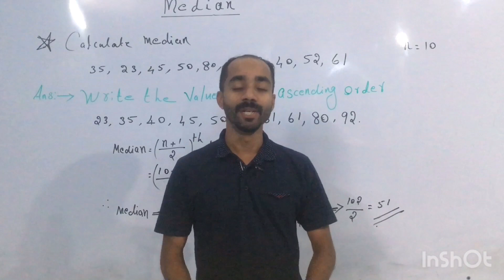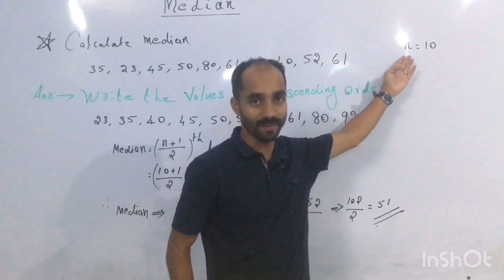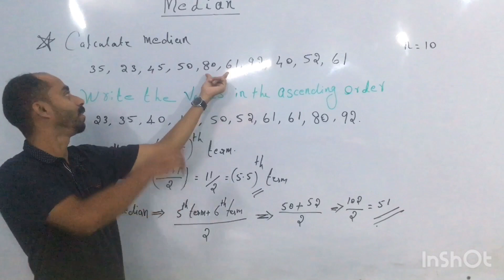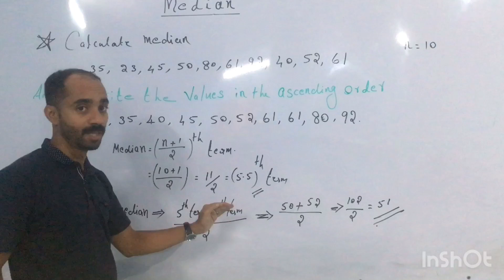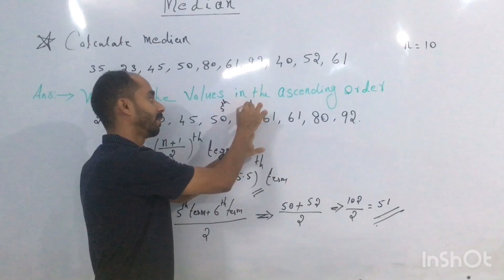Statistics part 6/ median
Vinesh
Statistics
Basic numerical methods
Basic numerical skills
Quantitative techniques
Quantitative methods
Management science
Quantitative methods
Quantitative methods